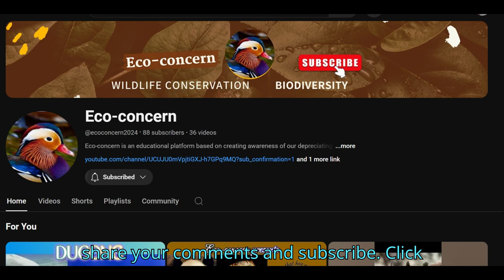These 10 Bird species Might become EXTINCT!! | Will they SURVIVE another 30 years?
These 10 bird species are at the brink of becoming extinct, suffering from habitat loss and poaching; their chances of remaining alive for another 30 years are very slim.